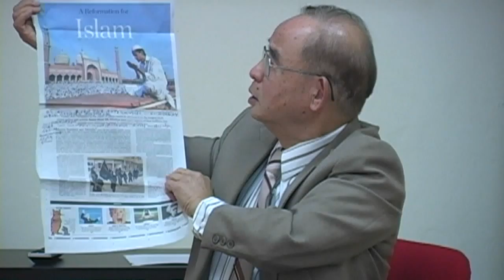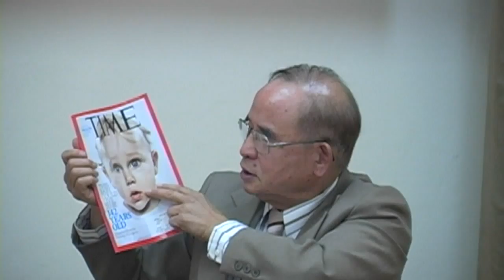台美人信仰與人文研習會(TARSA)四月研習會1-林天民教授-宗教新聞